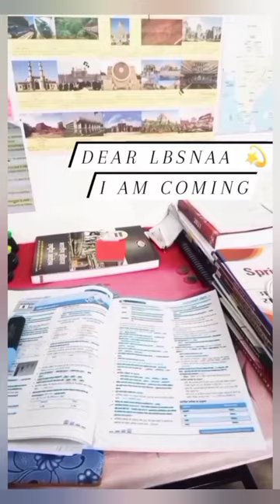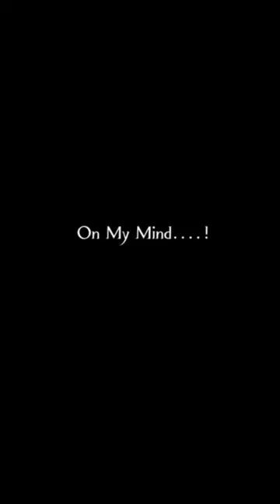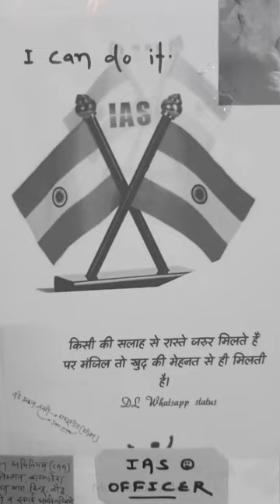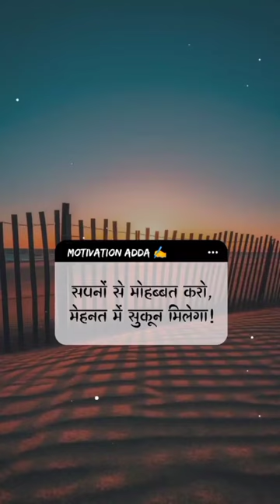UPSC MOTIVATIONAL VIDEO 🇮🇳 IAS IPS Best Inspirational Song / Lbsnaa Lover Motivation Video 🎯✌️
bus thodi si door dikhayi deti hai
manjil ab bharpoor dikhayi deti hai ,
Kailash Kher Motivational video
upsc motivation song vidio
ias motivation song
motivation song
ias
song
lbsnaa motivation video ,
Hindi song
hindi songs
hindi music
Bollywood songs
inspirational video for upsc aspirants,
lbsnaa motivation video ,
अब तो मंजिल को पाना ही मकसद है ,